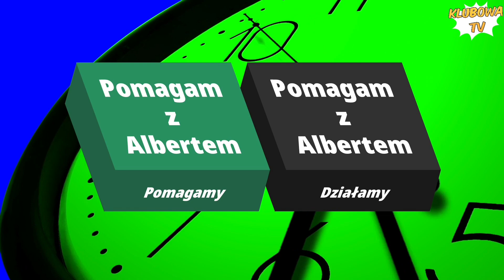Słodycze ze zbiórki w KSA Fitness ZONE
grudzień 2020